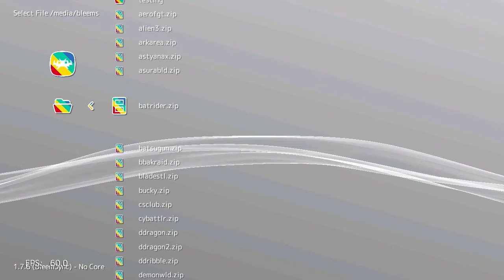Batrider (Arcade) on PlayStation Classic